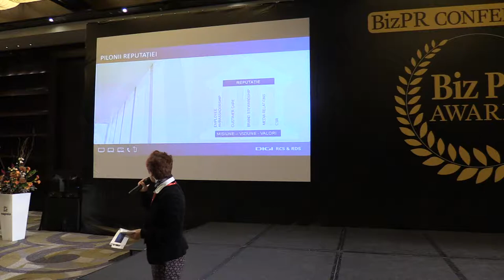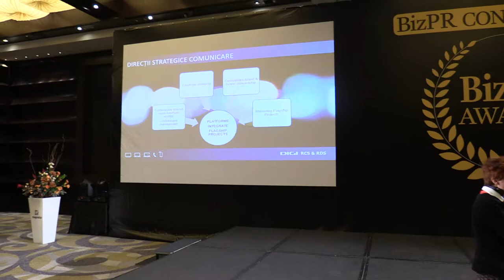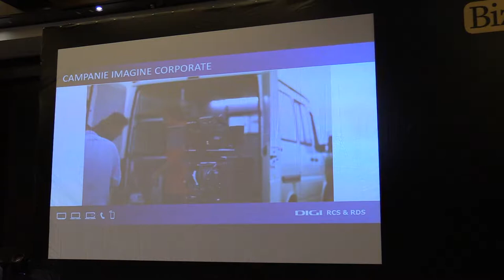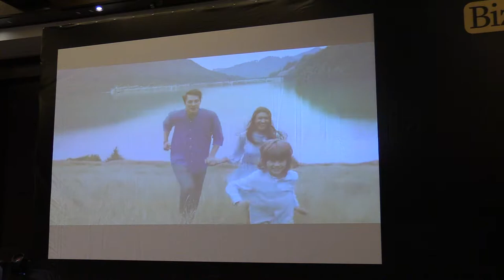(03) Luiza Domnișoru - Comunicarea Corporate. Un drum lung spre mintea stakeholder-ului, 2018.10.19